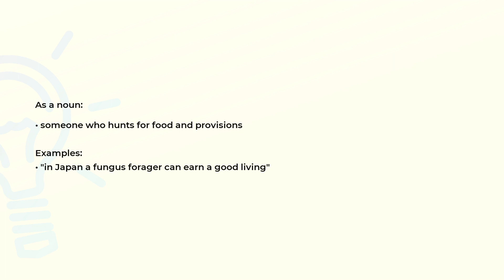What is the meaning of the word FORAGER?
Definition, examples of use and spelling of the word FORAGER.

(00:00) Intro
(00:08) As a noun
(00:22) Spelling

As a noun (00:08):
• someone who hunts for food and provisions

Examples:
• "in Japan a fungus forager can earn a good living"